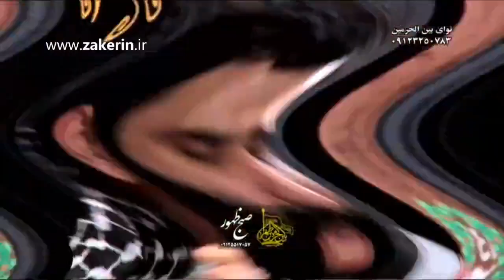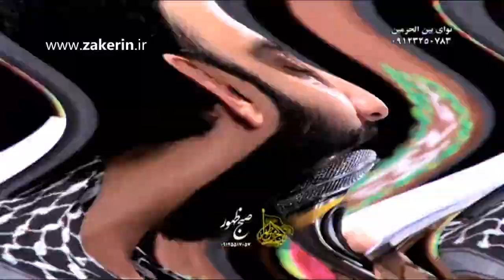کربلایی جواد مقدم سینه زنش اباالفضل ، گریه کنش ربابه شکر